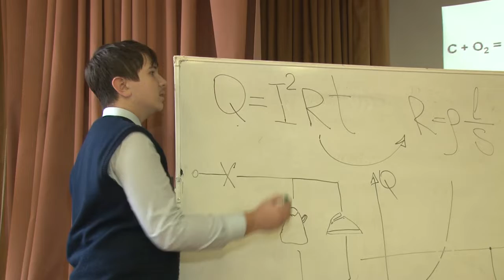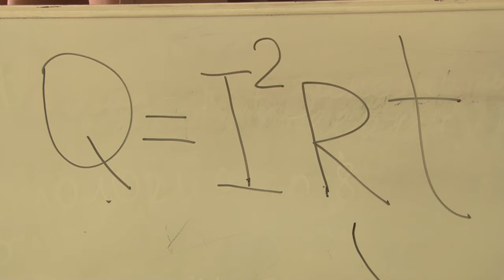Юные энергетики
В Одинцовском лицее №10 прошел открытый урок в формате «Дети – детям».